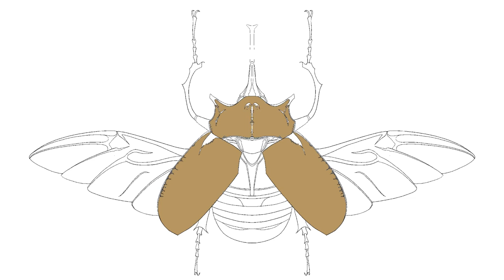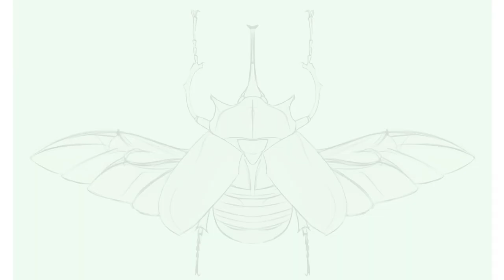Let's paint a beetle *Time-lapse [Procreate]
If you like what I’m doing and want to help me to focus to do what I love most , becoming a patron is an amazing way to do it! (For details, please see my patreon) , If you're unsure about subscribing My Patreon. Past rewards can be purchased individually on my Gumroad page.

Courses
👀OMIA